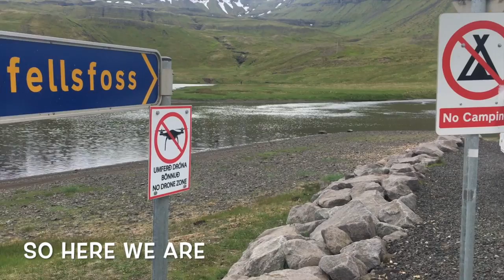Island Reise - Tag 2 | Workout in Island, Kirkjufell, Stykkisholmur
Tag 2 in Island war der Hammer :D Endlich mal durch die Isländische Natur gedüst und schöne Orte besichtigt :)

Ich bin jetzt schon mehr als begeistert von der Natur hier in Island!